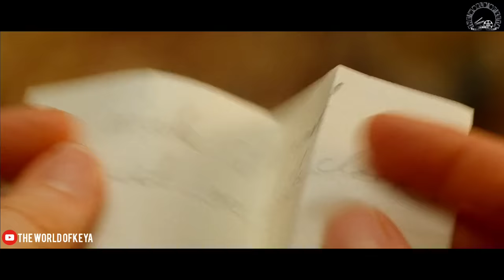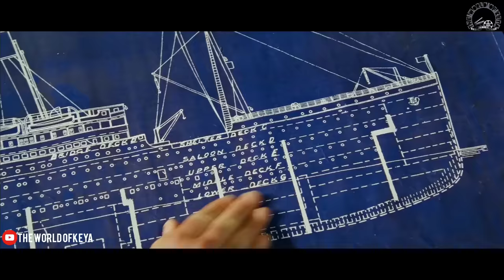Titanic Movie Explain In Bangla|Survival|Drama|The World Of Keya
84 years later, a 100 year-old woman named Rose DeWitt Bukater tells the story to her granddaughter Lizzy Calvert, Brock Lovett, Lewis Bodine, Bobby Buell and Anatoly Mikailavich on the Keldysh about her life set in April 10th 1912, on a ship called Titanic when young Rose boards the departing ship with the upper-class passengers and her mother, Ruth DeWitt Bukater, and her fiancé, Caledon Hockley. Meanwhile, a drifter and artist named Jack Dawson and his best friend Fabrizio De Rossi win third-class tickets to the ship in a game. And she explains the whole story from departure until the death of Titanic on its first and last voyage April 15th, 1912 at 2:20 in the morning.

Featured song: My Heart Will Go On

Box office: 2.257 billion USD

Distributed by: 20th Century Studios, Paramount Pictures, Paramount Home Entertainment